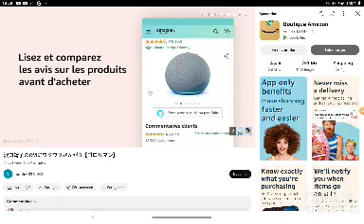Sankyo Logo History